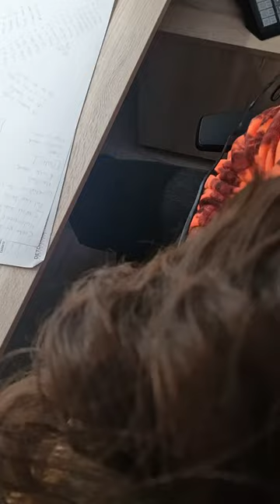Μα πως μου αρέσει να σκαρώνουμε μαζί τέτοιες εκπλήξεις!!!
Τι λέτε θα αρέσει στο Γιώργη η έκπληξη μας;

@katsounes.gr  backstage

| Digital Media Strategist, Διαχείριση Social Media , Δημιουργία Περιεχομένου & online διαφημίσεων
| Public Relation, Εκπρόσωπος Τύπου & Διαχείριση Φήμης

☎ Κάλεσε με στο 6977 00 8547 ή στείλε μου μήνυμα για να κλείσουμε το πρώτο μας & δωρεάν ραντεβού για να δούμε πως μπορούμε να συνεργαστούμε.

Apple Podcast:  t.ly/bo5W